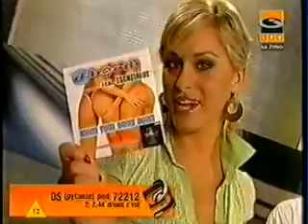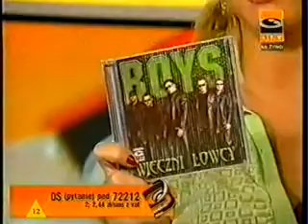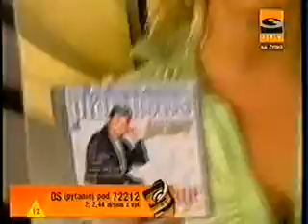Discostacja - Kenzo (2007)